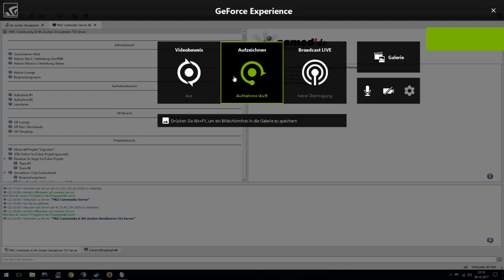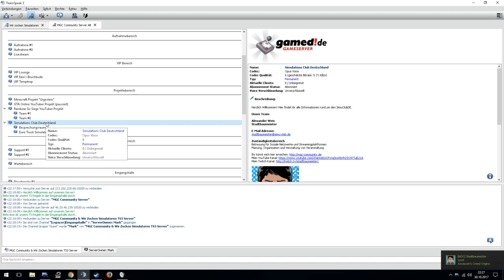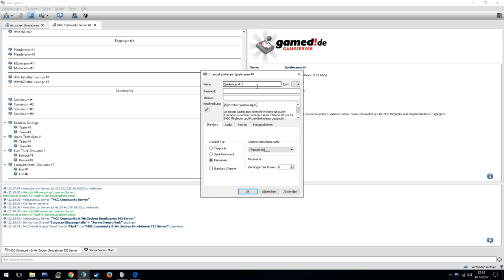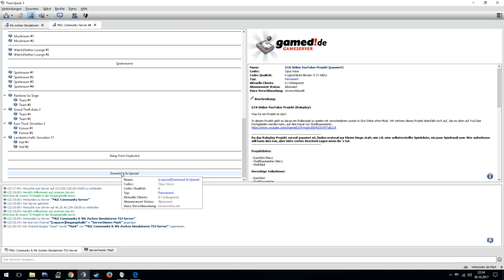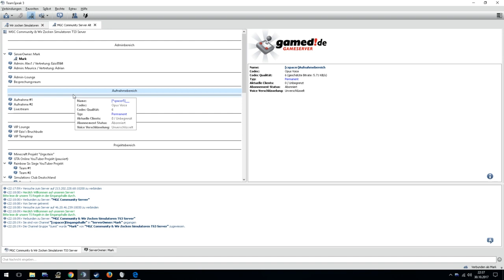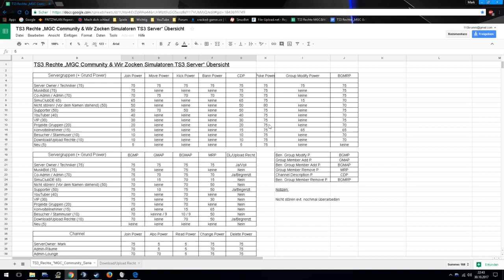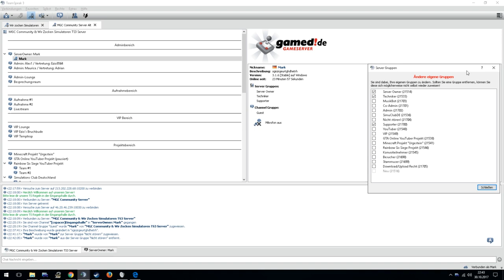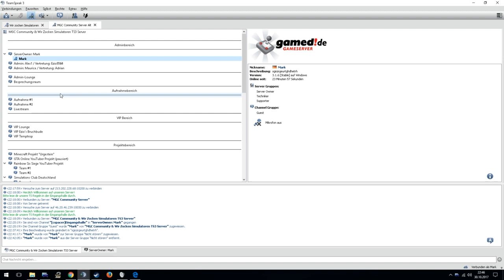TS Tutorial zu unseren Neuem TS 3 Server/ Was könnt ihr und was nicht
In dem Video erkläre was ihr auf dem TS machen könnt und was nicht wofür welche Rechte da sind.